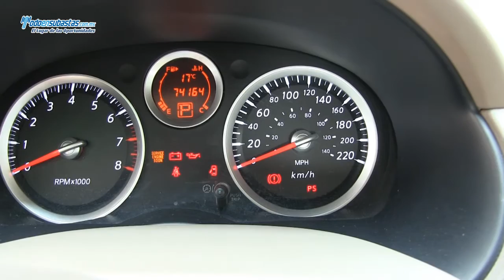Nissan / Sentra Emotion CVT A/A B/A CD Rines de Aluminio / 2011